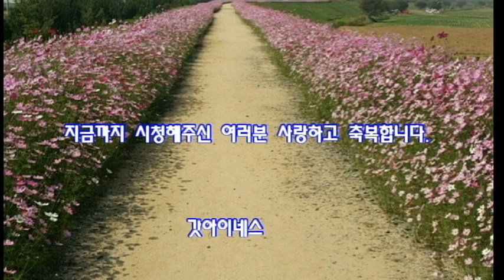이야기로 풀어가는 오골계 근황 5(승자는 달고 패자는 쓰다)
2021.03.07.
 오골계 닭장이 공포스러운 공기가 가득하더니 저녁이 되어가는 시간 계돌이와 흑순이 그리고 계순이는 이미 횟대에 올라있다.
 그러나 계돌이와 흑순이를 놓고 치열하게 싸웠던 꽃돌이는 다리도, 날개쪽지도 이상이 있는듯 절고 있다.
그렇게 아파하던 패자 꽃돌이 옆에는 누순이가 함께 있으며 위로하는데.

 이 영상은 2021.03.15. 편집 제작하여 예약으로 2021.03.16일 아침에 올립니다.

 배경음원은 찬사DY 채널에서 연드보라목사 작사,작곡,노래 "토기장이" 찬양을 담고 있습니다.

 갓아이네스 채널을 찾아주신 모든님들 사랑하고 축복합니다. 늘 강건하시기를 기도합니다.